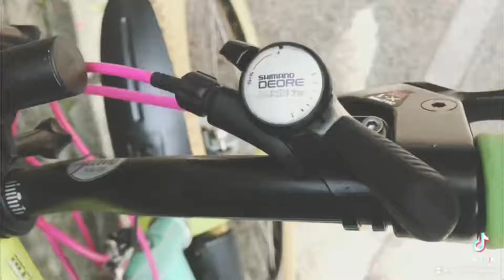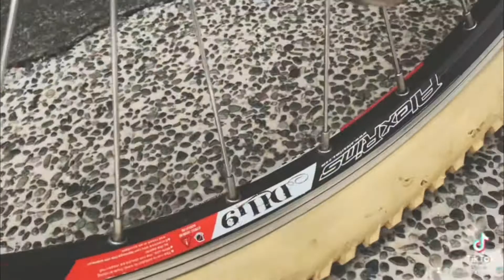EP 51: Saying Goodbye to my Estay Build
It’s a sad day, but I have to let this one go.  This has been my iconic bike that people have recognized me with.

I believe though that there will be better builds to come :)

Enjoy and always ride safe.

WE ARE CURRENTLY ON OUR BER MONTHS SALE!

For purchases, visit shopee.ph/cruisebykesph

You may also visit our shopee store,
shopee.ph/cruisebykesph

For shoutouts, just comment on my videos 🙂